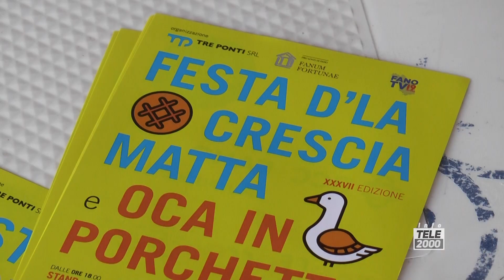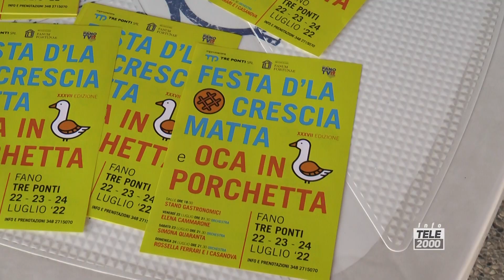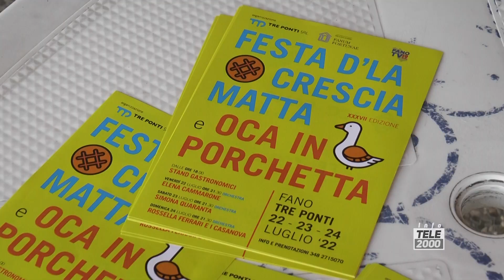Dal 22 al 24 Luglio torna la Festa della Crescia Matta e Oca in Porchetta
A Tre Ponti di Fano dal 22 al 24 Luglio torna la Festa della Crescia Matta e Oca in Porchetta